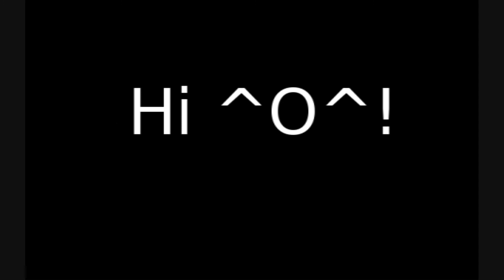OMG! Ich wurde getaggt von so einer komischen. (Teil 2)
I am not making a profit from this music an all credits for this soundtrack goes to the artist.